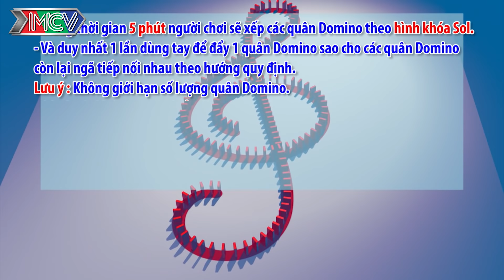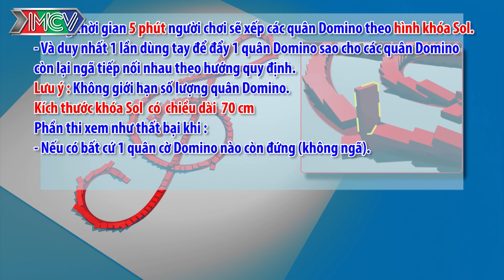Thử thách xếp quân cờ ĐÔ-MI-NÔ cực khó - Liệu thí sinh có thành công mang về 10 TRIỆU ĐỒNG ???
Thông thường, các thử thách chỉ mất một phút chinh phục, chiến thắng sẽ nhận được 10,000,000 VNĐ, thất bại cũng nhận một phần an ủi 1,000,000 VNĐ. Do đó, chương trình có tên gọi vui "một phút thành triệu phú".

Mỗi tập phát sóng sẽ có hai gia đình tham gia. Các thử thách đa dạng, phong phú trên nhiều lãnh vực: trí nhớ, nghệ thuật, khéo léo, thể thao... được đưa ra dựa trên tình hình thực tế từng gia đình;  không quá khó đến mức “điệp vụ bất khả thi” nhưng cũng không quá dễ dàng chinh phục.